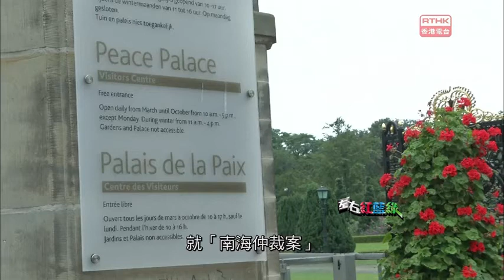南海仲裁案對解決爭端的意義 2016/7/13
主持：

周澄 時事評論員